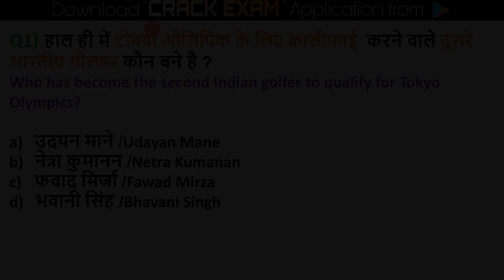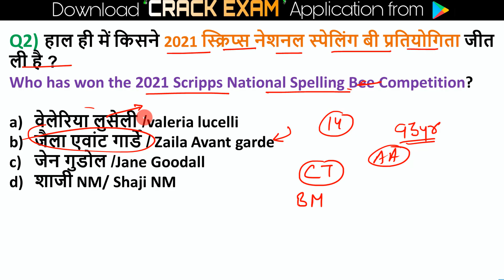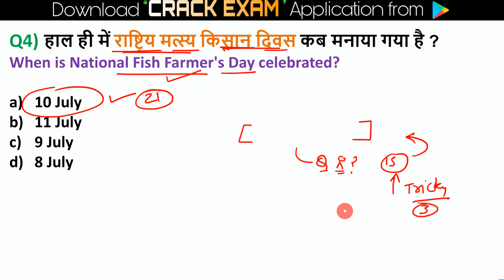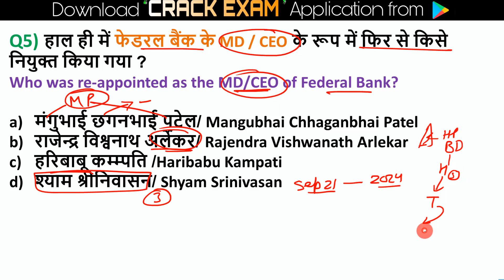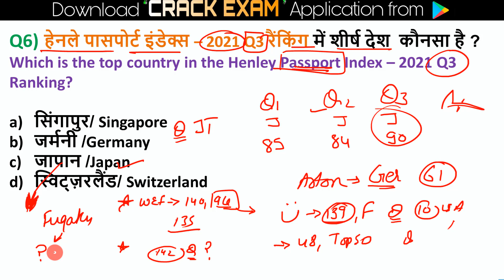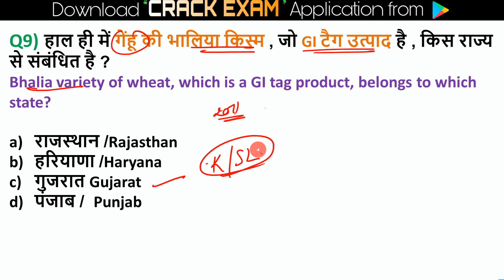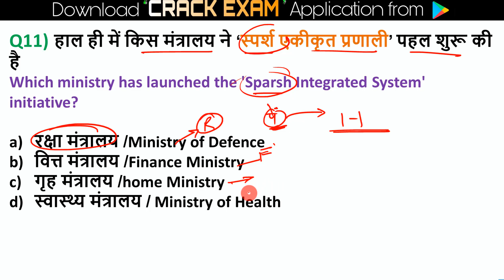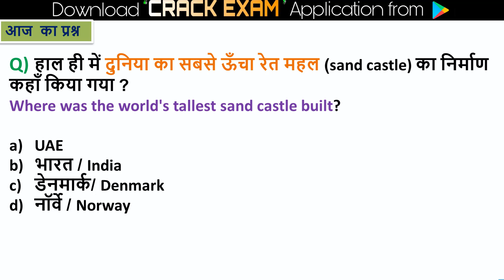11 July 2021 Current Affairs in Hindi India & World Daily Affairs Current Affairs 2021 SSC CHSL CGL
Current Affairs Today : 11 July  2021 | Important current affairs 2021, latest current affairs Quiz for Bank, Railway & all State exams Next exam current affairs Punjab police

11 July 2021 Current Affairs|Daily Current Affairs in hindi,next exam Current Affairs, next dose
next exam current affaris , 11 July next exam current affairs , next dose current affairs , current affairs by indresh rc  , next exam current news , next exam gk
11 July  2021 current affairs Next exam video is very helpful for haryana, punjab, madhya pradesh, himachal pradesh, uttarpradesh, bihar, jharkhand, rajasthan, chattisgarh, delhi, uttrakhand and all hindi state.. Current affairs is very important topic for all